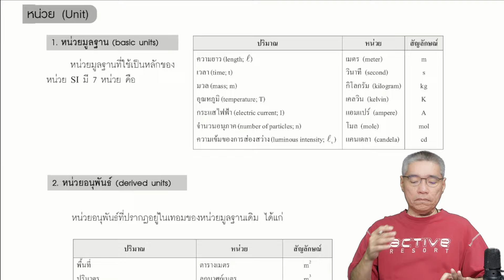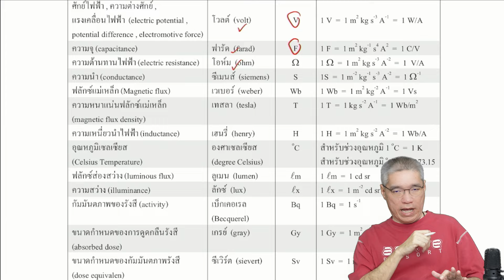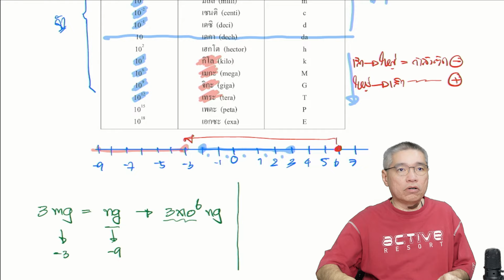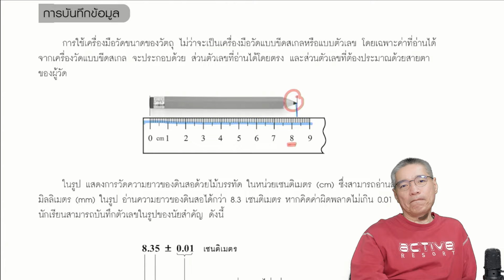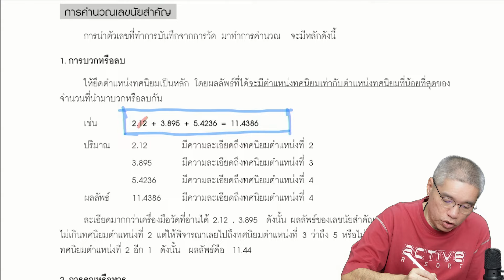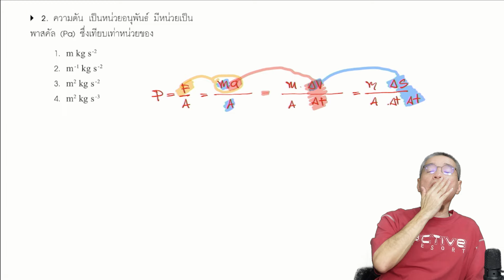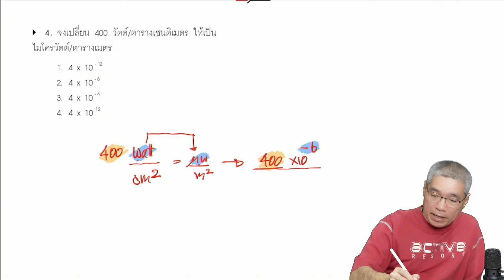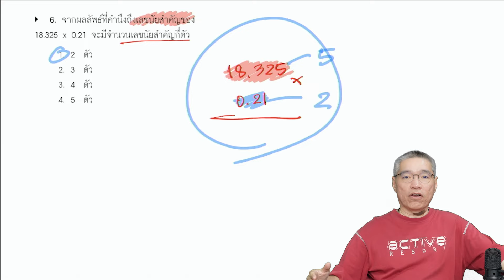ฟิสิกส์ ม.4 เทอม 1: การวัดและการแปลความหมายข้อมูล สรุปเนื้อหา | ideal Physics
คลิปนี้จะสรุปเรื่อง "การวัดและการแปลความหมายข้อมูล" สรุปเนื้อหา สูตร ตัวอย่างโจทย์ และเฉลย
สรุปภาพรวม อย่างกระชับ เข้าใจง่าย ใช้สอบและทบทวนได้จริง💯

idealphysics สถาบันกวดวิชาเพื่อฟิสิกส์โดยเฉพาะ
สอนโดย
อาจารย์ พีระ บ. บุพพาจารย์ (ป๋ามัก)
- เจ้าของสถาบัน ideal Physics กวดวิชาเพื่อฟิสิกส์โดยเฉพาะ
- ประสบการณ์สอนมากกว่า 30 ปี ลูกศิษย์มากกว่า 1,000,000 คน
- ป.ตรี วิศวกรรมไฟฟ้า สจล. (ลาดกระบัง)
สนใจคอร์สเรียน ปูพื้นฐาน-ติวสอบ ม.3-ม.6
Line: @idealphysics หรือ